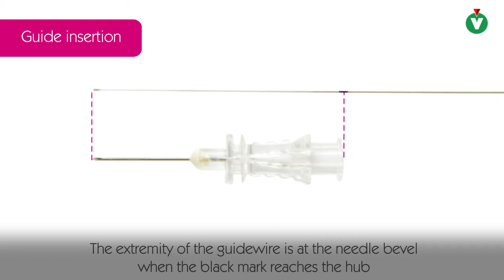Microsite – Tips for use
Microsite is a Modified Seldinger Technique kit for PICC placement in neonates. This kit aims to minimize venous trauma and increase success insertion rate.